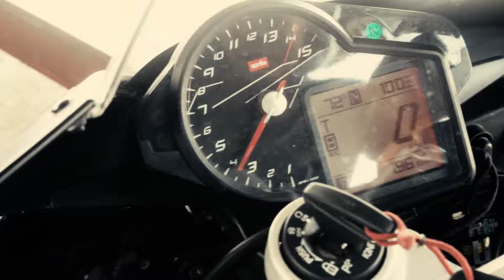Rider WAJIB Ada "Benda" Ini! | VIKEUP